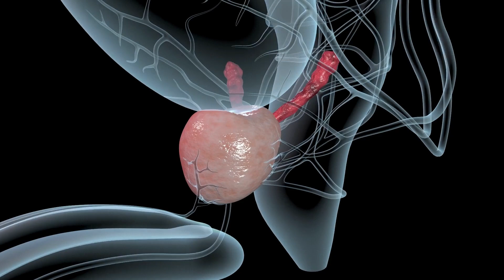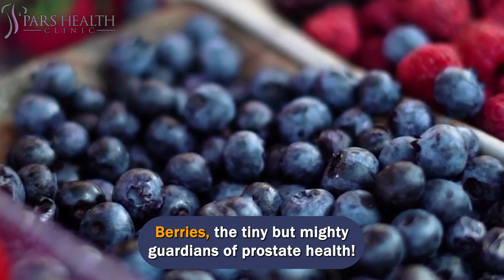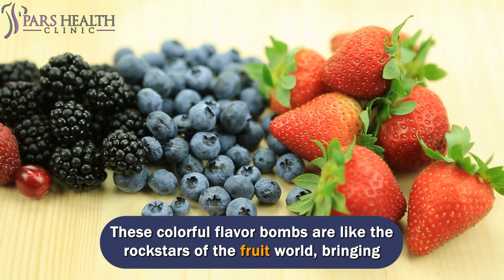Top 9 Foods To Shrink An Enlarged Prostate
The secret to shrinking an enlarged prostate: 9 powerful foods

We'll be talking about these items in this video:
- What are the best foods to shrink an enlarged prostate?
- How to shrink an enlarged prostate?
- What is a good diet for an enlarged prostate?
- What are the foods to shrink an enlarged prostate?
- What is the best diet for an enlarged prostate?
- What are the best treatments for an enlarged prostate?
- How to fix an enlarged prostate?
- How to treat an enlarged prostate?

0:38 Tomatoes

Tomatoes are the prostate's best wingman! Packed with lycopene, these juicy red wonders are like little prostate superheroes. They swoop in, armed with their antioxidant powers, ready to fight off any prostate troubles that dare to come their way. Whether it's reducing the risk of prostate enlargement or keeping the evil cancer cells at bay, tomatoes are always there to save the day.

1:20 Green tea

Green tea, the ultimate prostate elixir! Sipping on this cool, refreshing beverage is like giving your prostate a high-five. Packed with supercharged antioxidants called catechins, green tea is the ninja warrior of the prostate world. It stealthily sneaks into your system, armed with its protective powers, ready to fend off any rogue prostate issues. With each sip, you're zapping away potential trouble and telling your prostate, "Not today, buddy!"

2:02 Cruciferous vegetables

Cruciferous vegetables, the funky defenders of the prostate realm! These veggie superheroes like broccoli, cauliflower, cabbage, and Brussels sprouts aren't afraid to bring the flavor and the fight. With their vibrant colors and distinctive shapes, they're like the cool kids of the produce aisle. But it's not just their looks that make them special – they pack a punch when it comes to prostate health. These mighty warriors are loaded with nutrients and anti-inflammatory powers that can turn an enlarged prostate into a shrinking violet.

2:50 Berries

Berries, the tiny but mighty guardians of prostate health! These colorful flavor bombs are like the rockstars of the fruit world, bringing their A-game to keep your prostate in tip-top shape. Blueberries, strawberries, and raspberries strut their stuff with their antioxidant-rich profiles, giving your body a powerful boost. They're like a fruity SWAT team, busting through inflammation and oxidative stress, ensuring your prostate stays happy and healthy.

3:33 Soy

Soy, the hipster hormone balancer for your prostate! This trendy legume has a secret weapon up its sleeve, and it's called phytoestrogens. Think of them as the cool kids on the hormone block, swooping in to regulate your testosterone levels and keep your prostate in harmony. Tofu, soybeans, and soy milk are like the backstage VIP passes to prostate health, ensuring that everything runs smoothly.

4:20 Walnuts

Walnuts, the brainy buddies that also give your prostate a high-five! These crinkly little powerhouses are like the genius nerds of the nut world. Packed with omega-3 fatty acids and antioxidants, walnuts are the brain food that doubles as a prostate protector. They're like the superheroes with pocket protectors, multitasking to keep your brain sharp and your prostate in check.

5:04 Pomegranates

Pomegranates, the juicy grenades of prostate defense! These vibrant red beauties are like little explosions of flavor and protection for your prostate. With every burst of tangy sweetness, pomegranates deliver a blast of antioxidants that can keep your prostate in check. They're like the rebels of the fruit world, breaking the mold and fighting against inflammation and potential prostate troubles.

5:50 Pumpkin seeds

Pumpkin seeds, the tiny warriors that pack a prostate-punching punch! These little powerhouses are like the secret agents of the snack world, undercover but ready to save the day. Packed with zinc and phytosterols, pumpkin seeds are on a mission to keep your prostate in top shape. They're like the unsung heroes that stealthily sneak into your diet, armed with their super nutrients to combat urinary symptoms and promote a healthy prostate.

6:38 Green leafy vegetables

Green leafy vegetables, the superstars that keep your prostate in the green zone! These leafy champs are like the rock 'n' roll rebels of the veggie world, bringing a fresh and vibrant energy to the table. Spinach, kale, and their leafy buddies are packed with a powerhouse of nutrients and antioxidants that make your prostate do a happy dance.

7:08 Outro